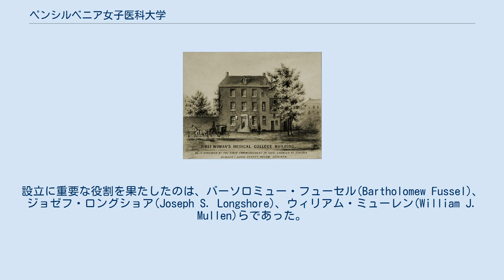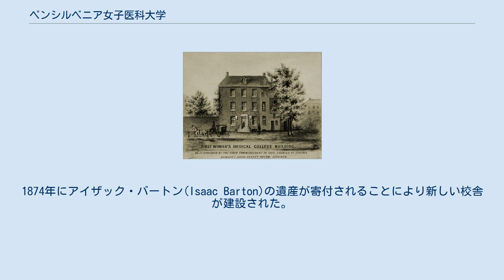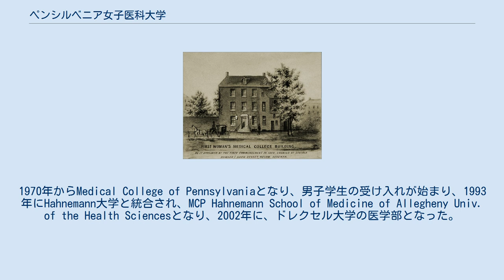ペンシルベニア女子医科大学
最初の大学の建物 ペンシルベニア女子医科大学（Woman's Medical College of Pennsylvania）は、1850年にフィラデルフィアに設立された女性のための医学教育機関である。
世界で最初に設立された女子医科大学であった。
現在はドレクセル大学の医学部に統合されている。
 フィラデルフィアのクエーカー教徒のグループによって設立された。
設立に重要な役割を果たしたのは、バーソロミュー・フューセル(Bartholomew Fussel)、ジョゼフ・ロングショア(Joseph S. Longshore)、ウィリアム・ミューレン(William J. Mullen)らであった。
19世紀初めの女性の権利の向上運動の中で、1850年にFemale Medical College of Pennsylvaniaという名前で小さな建物の中に設立された。
最初の卒業生にはアン・プレストンらがいる。
南北戦争時に資金難により一時閉鎖された。
 1866年に治療実習をするための病院として、フィラデルフィア婦人病院(Woman’s Hospital of Philadelphia）が設立された。
宗教や国籍、人種で差別しない病院であった。
当時医療行為は、個人医の診療室か患者の家で行われていたが徐々に患者を集めるようになった。
、 1867年にWoman's Medical College of Pennsylvaniaに改名された。
1874年にアイザック・バートン(Isaac Barton)の遺産が寄付されることにより新しい校舎が建設された。
1920年代にイーストフォールズのキャンパスが作られた。
1970年からMedical College of Pennsylvaniaとなり、男子学生の受け入れが始まり、1993年にHahnemann大学と統合され、MCP Hahnemann School of Medicine of Allegheny Univ. of the Health Sciencesとなり、2002年に、ドレクセル大学の医学部となった。